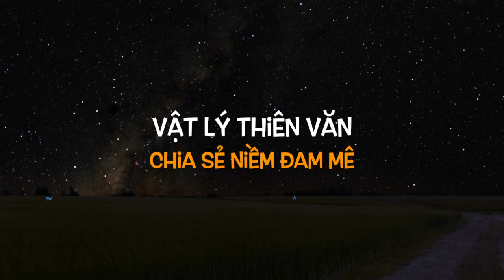VLTV - Mưa sao băng Kim Ngưu (Taurid) thắp sáng bầu trời đêm tháng 11/2019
Ngày 05, 06 tháng 11: Mưa sao băng Kim Ngưu (Taurid), là một trận mưa sao băng nhỏ kéo dài với tần suất chỉ khoảng 5 - 10 sao băng một giờ tại cực đỉnh.

Ngày 11 tháng 11: Sao Thuỷ đi ngang qua Mặt Trời. Sao Thuỷ sẽ di chuyển ngay phía trước Mặt Trời từ hướng nhìn của Trái Đất. Sự kiện vô cùng hiếm gặp này chỉ xảy ra vài năm một lần.